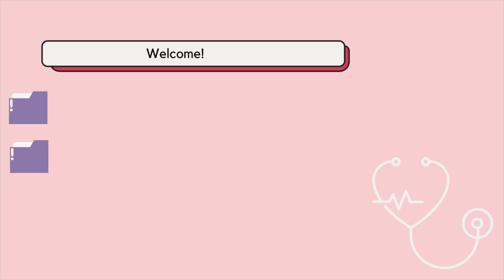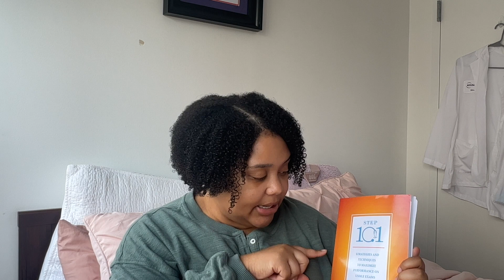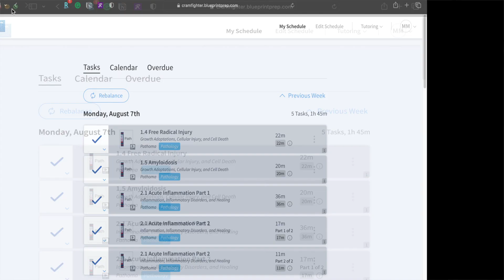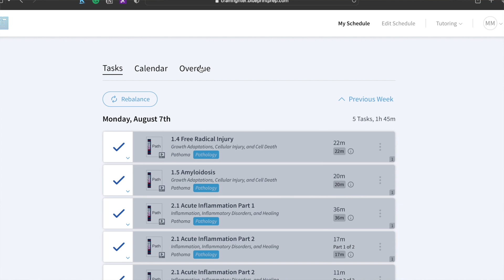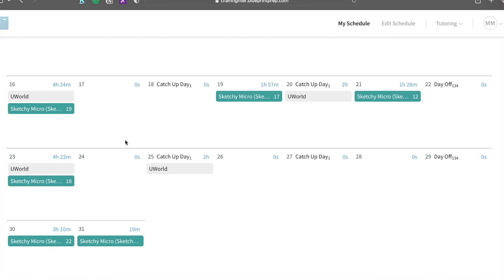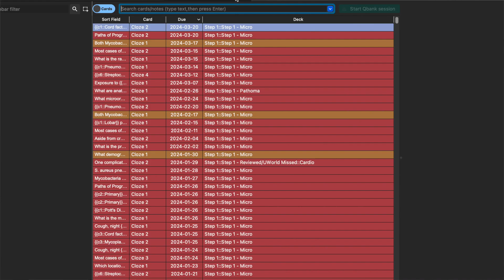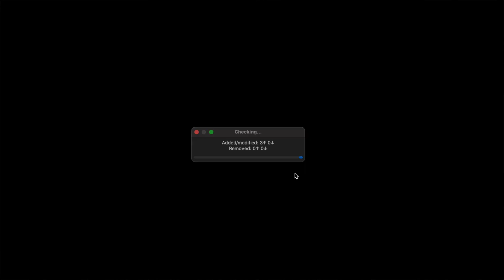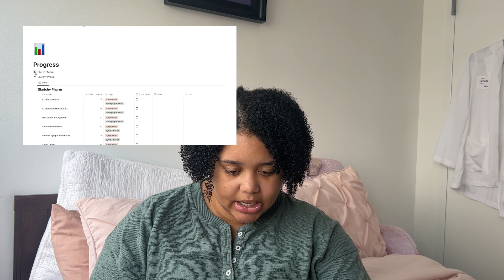How I'm Studying for USMLE Step 1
Ever feel like you have absolutely NO idea what you are doing? Welcome to my life as I study for Step 1. It is crazy that a year ago, I took my first exam of medical school, and I will be taking Step 1 in a month - INSANE. Watch this video to see how I've been studying and my plan for dedicated - comment any questions you have as I'll make a more in-depth video once I take the exam in September!

MY FREEBIES:
✨ USMLE Step 1/COMLEX Level 1 Resources

~All my Favs~
Amazon Favs